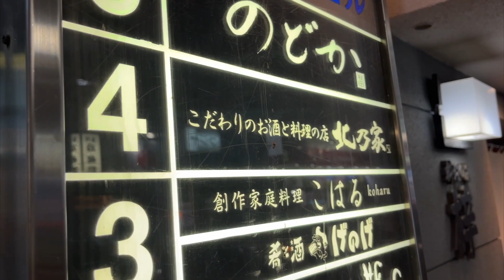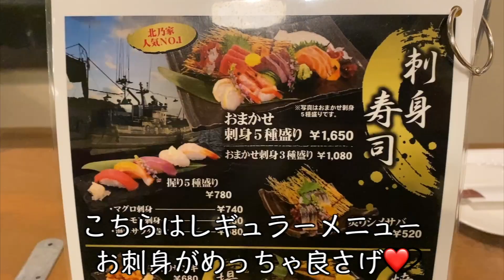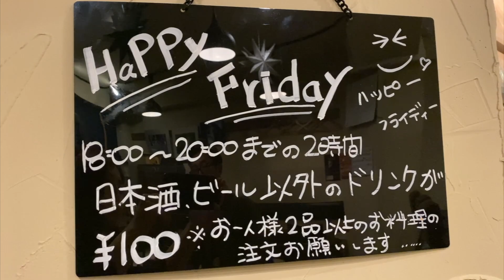【北海道・札幌市】すすきので北の味覚を大満喫！「北乃家」さんのやさしいお料理で心も体もあったまる«٩(*´∀`*)۶»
今日はすすきのにあります「北乃家」さんへ(⁎˃ᴗ˂⁎)
「知床小さな居酒屋まりの店」のまりママからご紹介頂きました！ありがとうございます！
なんとこちらでは不定期に店内ライブも開催されているとのこと💕
お料理も旬の食材を使われており、まさに「ライブ感」がありました٩(๑˃̵ᴗ˂̵)و
今回は松川カレイやあん肝が旬でしたが、いつの時期に行ってもその時期の旬が味わえる素敵なお店です❤️

エリlogチャンネル SNSやっております( ᴗ͈ˬᴗ͈)

撮影は  iPhone13、iPhone11を使用しています。
編集ソフトはFCPX、PCは14インチMacBook Proです。